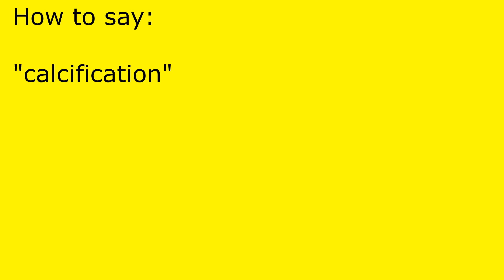How to pronounce calcification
calcification pronunciation.